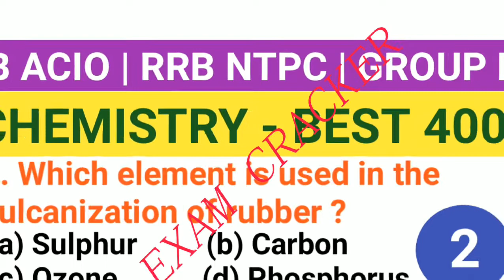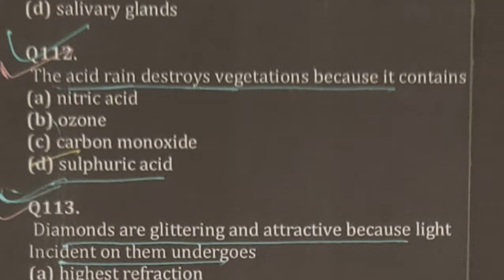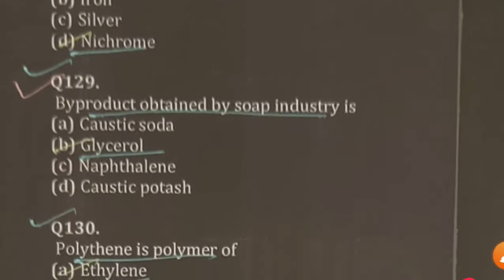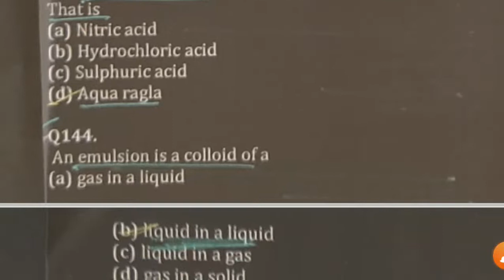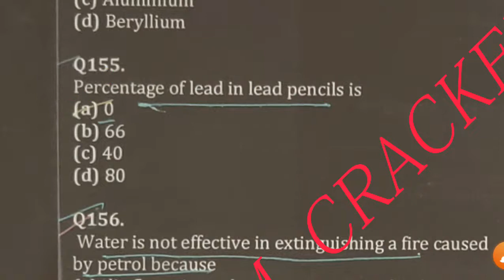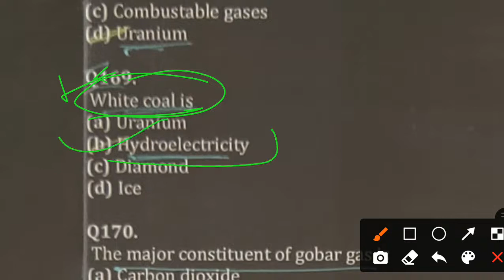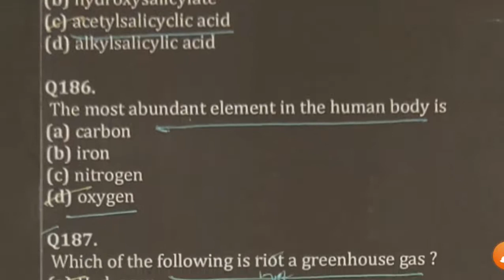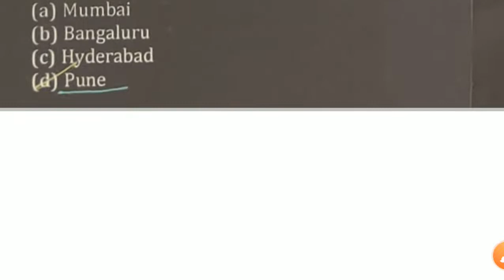IB ACIO Exam 2021/Science Best MCQ for ib qcio rrb ntpc group d/Chemistry Top MCQ/ga & gs mcq/Part 2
ib acio exam 2021
ib acio
ib acio exam 2021 preparation
ib acio general studies
ib acio general awareness
ib acio science best mcqs
ib acio chemistry best 400 mcqs
gs and ga for ib acio exam 2021
rrb ntpc & group d ga mcqs
ib acio science bwst questions
ib acio ga marathon class
ib acio exam 2021 special class
ib acio top 400 mcqs
ib acio science & technology mcqs
ib acio exam 2021 full revision
ib acio 2021 most expected mcqs